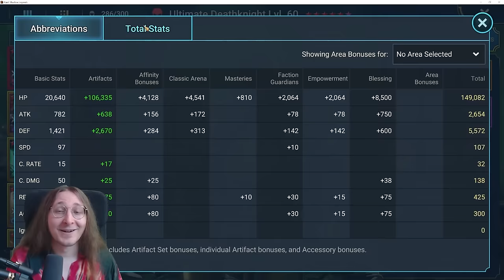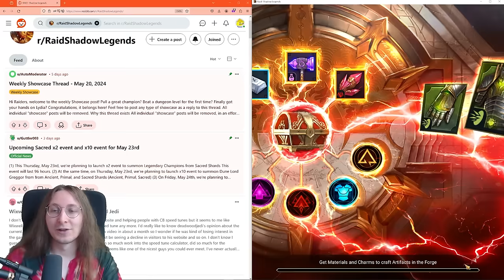Is Polymorph Better For Dominating Whales In Live Arena On Rotos? Raid Shadow Legends